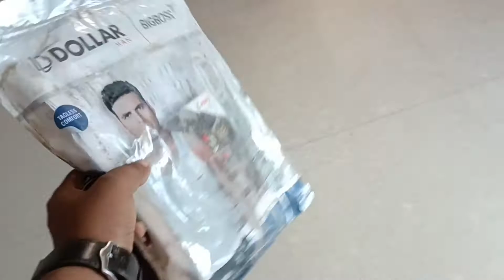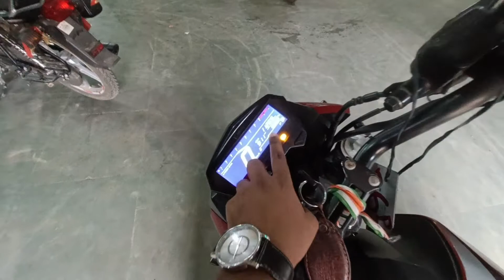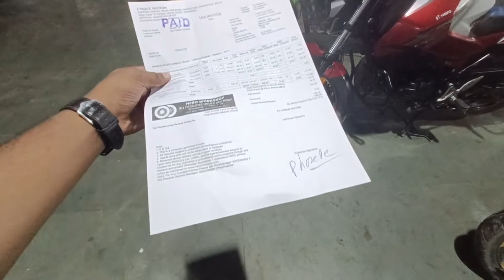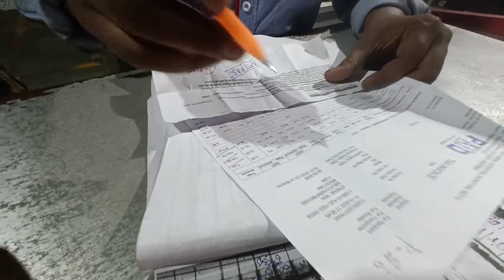Unique Hero | Servicing My Bike | Extreme 160R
vlog, vlogging Bihar, dimple boy, Kamran,
bike, Extreme160r , service, servicing,
unique Hero , Heroshowroom, madhepura,